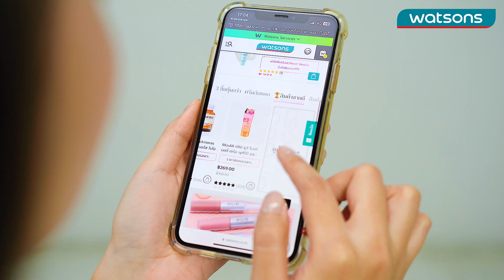หิวดึกทำไงดี อิ่มด้วย ไอติมกล้วย สูตรคลีน ไม่อ้วน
เรื่องกล้วยๆ หิวดึกทำไง อิ่มด้วย ไอติมกล้วย สูตรคลีน

👥 เกาะติดโปรโมชั่น พร้อมอัพเดท Lifestyle ที่

📱 แอปพลิเคชั่น โหลดฟรี!

💚 แอดไลน์วันนี้ ไม่พลาดทุกโปรโมชั่น!

🌈อัพเดททุกเทรนด์ก่อนใคร ที่

📷 ติดตามเคล็ดลับสุขภาพและความงามที่

ข้อความปฏิเสธความรับผิดชอบ :
เพจนี้ดำเนินงานด้วยวิธีการอัปโหลดข้อความและคอนเท้นท์ต่างแบบเรียลไทม์
ดังนั้น วัตสันประเทศไทย จะไม่รับผิดชอบ ต่อความเสียหายในเนื้อหาของข้อความ รวมไปถึงความคิดเห็นส่วนตัวจากบุคคลต่างๆ ที่อยู่ในข้อความเหล่านั้น รวมถึงข้อความทุกข้อความที่เป็นการแสดงความคิดเห็นต่างๆ ที่มาจากความเห็นส่วนตัวของผู้ที่เข้ามาเขียนแสดงความคิดเห็นในเพจ โดยไม่ใช่ความคิดเห็น หรือ ข้อความ ที่เป็นทางการจากทาง วัตสันประเทศไทย ผู้ใช้งานควรใช้การตัดสินใจของตนเองเพื่อพิจารณาถึงความเป็นจริงและความถูกต้องเนื้อหาในข้อความนั้น เนื่องจากข้อความถูกอัพโหลดทันที จึงทำให้เราไม่สามารถควบคุมดูแลข้อความทั้งหมดได้ หากผู้ใช้งานค้นพบประเด็น หรือ ข้อมูลใดที่เกี่ยวข้องภายในเพจ กรุณาติดต่อเราทันที
วัตสันประเทศไทยขอสงวนสิทธิเด็ดขาดในการเก็บรักษาหรือลบรูปภาพ, ความคิดเห็น หรือสื่ออื่น ๆ ที่วัตสันประเทศไทยเห็นว่า “ไม่เหมาะสม” ซึ่งรวมถึงเรื่องดังต่อไปนี้
(1) ภาษาที่หยาบคายล่วงละเมิดผู้อื่นหรือ ข้อความที่ก่อให้เกิดความรุนแรง
(2) ความคิดเห็นที่แสดงความเกลียดชังหรือเลือกปฏิบัติที่เกี่ยวกับเชื้อชาติ, ชาติพันธุ์, ศาสนา, เพศ, ความพิการ, ความหลากหลายทางเพศหรือความเชื่อทางการเมือง
(3) ความคิดเห็นที่มีสื่อเนื้อหาทางเพศชัดเจน
(5) สแปม, การสร้างคอนเท้นต์ที่ดึงความสนใจแบบ link baiting หรือข้อมูลที่มีไวรัสที่น่าจะก่อให้เกิดความเสียหายต่อการดำเนินงานของคอมพิวเตอร์หรืออุปกรณ์เคลื่อนที่ของบุคคลอื่น
(6) ความคิดเห็นใด ๆ ที่มีความหมายเป็นการคุกคาม, ขู่เข็ญหรือทำร้ายบุคคลใดบุคคลหนึ่ง
(7) การชักชวน หรือโปรโมทในเชิงพาณิชย์จากบุคคลภายนอก
สงวนสิทธิ์ทุกประการ

All messages represent only the personal opinion of the persons who left the messages, but not the point of view of the operator of this Page. Users should not rely on the messages’ contents, but should make his/her own judgment as to the truthfulness and authenticity of the same. As the messages are uploaded instantly, we are not able to monitor all messages.

Watsons Thailand has the absolute right to keep or delete photos, comments or other materials which shall be deemed ”inappropriate” by Watsons Thailand. This includes the following, but is not limited to: (1) offensive or violent language; (2) hateful or discriminatory comments regarding race, ethnicity, religion, gender, disability, sexual orientation or political beliefs; (3) links or comments containing sexually explicit content material; (4) violations of copyright or intellectual property rights; (5) spam, link baiting or files containing viruses that could damage the operation of other people’s computers or mobile devices. (6) attacks on specific groups or any comments meant to harass, threaten or abuse an individual; or (7) commercial solicitations or the promotion of a third-party.